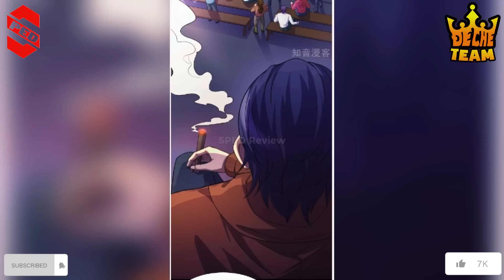Bậc Đế Vương Bị Phản Bội Được Trùng Sinh Sống Lại Thêm Một Lần Nữa Phần 1 | SPED Review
Review truyện tranh: Giết Quái Để Thăng Cấp